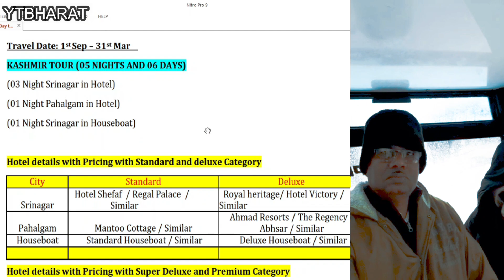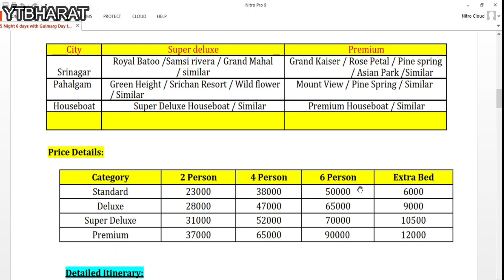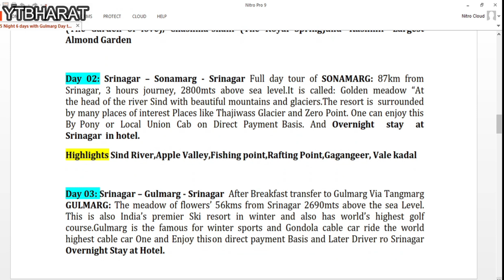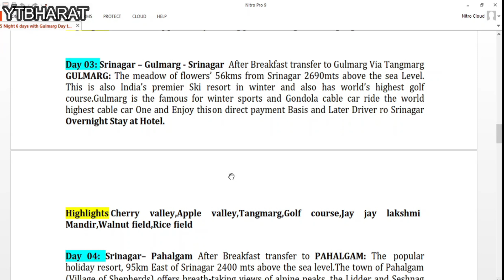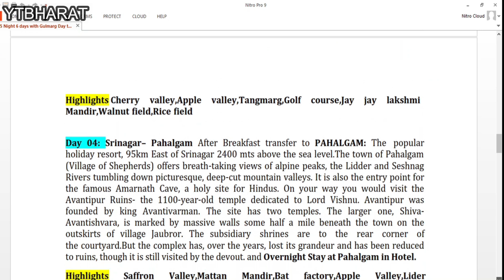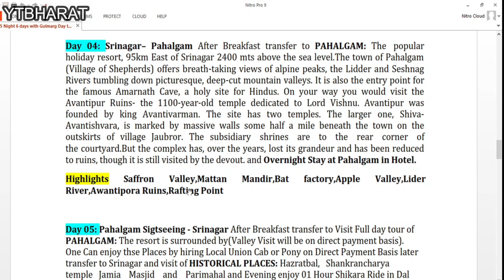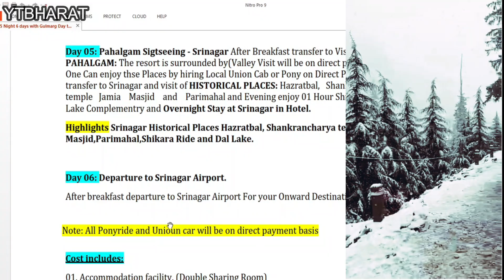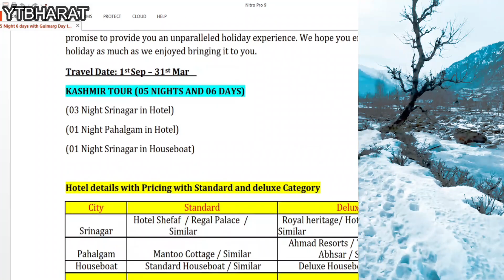Kashmir Tour Package With Houseboat & Free Shikara Ride 8333/- P.P For Six | For Booking:8010428280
validity 01sep 2021 to 31st March 2022